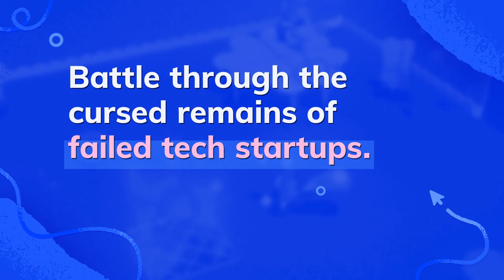Going Under | Announcement Trailer | PS4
Going Under is a satirical dungeon crawler where you must explore cursed ruins of failed tech startups. As an unpaid intern in the dystopian city of Neo-Cascadia, wield office junk as weaponry and make your way through offbeat procedural dungeons beneath your company campus.